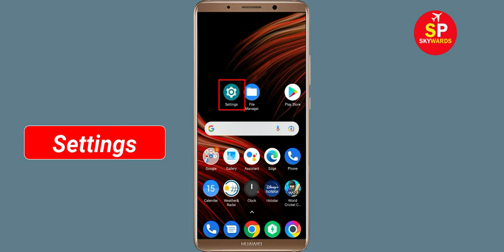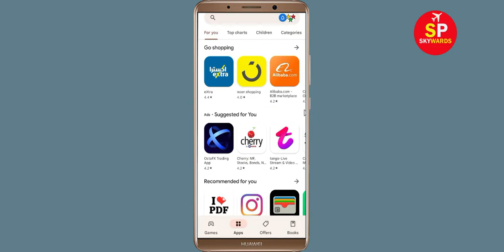How To Fix Stormfall Survival Apps Keeps Stopping Error Problem Solved in Android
How To Fix Stormfall Survival Apps Keeps Stopping Error Problem in Android & Ios - Stormfall Survival App Not Open Problem

Hello friends In this video, i will show you How To Fix Stormfall Survival App Retry Problem, Stormfall Survival Apps Keeps Stopping Error Android & Ios - Fix Stormfall Survival App Not Open Problem. If you are facing same problem in your android mobile phone then it will help you a lot.

1). Check for updates. Running the earlier version of Stormfall Survival can cause the error, one of which is it keeps stopping. ...
2). Clear Mobile RAM data which is available in Setting section. ...
3). Restart your phone . ...
4). Stormfall Survival app Clear cache and Clear Data from setting

5). Reinstall Stormfall Survival application.